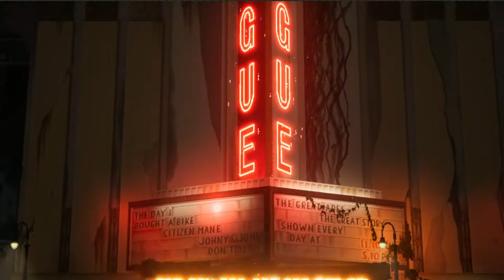BACKBONE - Official Reveal Trailer | New Games 2021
Backbone is a noir roleplaying detective adventure. You are raccoon private eye Howard Lotor, a second-class citizen of dystopian Vancouver, BC inhabited by animals. Interrogate a diverse cast of characters, collect evidence, and choose which leads to follow.

Platforms: PC, Nintendo Switch, PlayStation 4, Xbox One, Linux, macOS